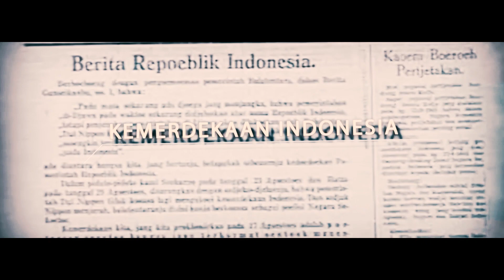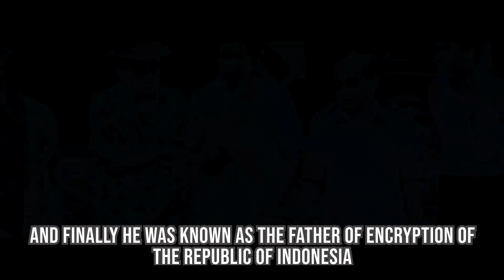Cinematic Video History of Encryption Father of INDONESIA in 3D Mapping Projection Events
Cinematic Video History of Encryption Father of INDONESIA in 3D Mapping Projection Events when Indonesia was colonized for so long, finally got his independence.

Through the so-called big screen, 3d mapping technology, 6 projector units, complete lighting and sound system, tells the heroic story of a state secret communication that had collapsed.

After Indonesia's independence, fast communication needed
but the tools that are owned are not good. State secrets are vulnerable to being intercepted.

The Ministry of Defense was created Major General of the Indonesian National Armed Forces, DR. Rubiono Kertopati, managed to consolidate the communication security function. And finally he was known as the Father of Encryption of the Republic of Indonesia.

Event Support alat-alat Multimedia:
Videotron LED,
Sound System,
Lighting Stage,
VJ Operator,
Video Mapping Projection,